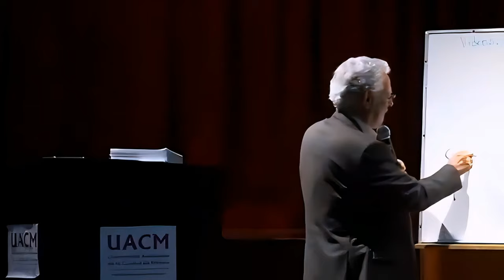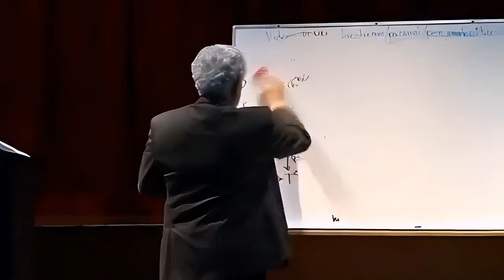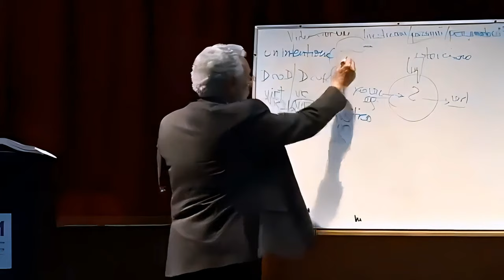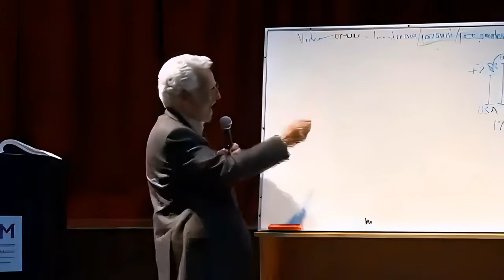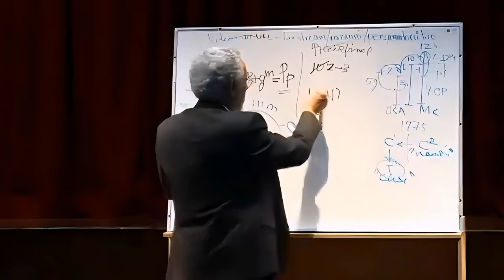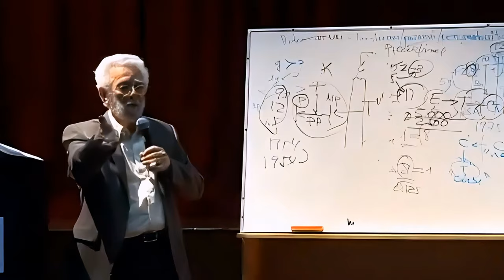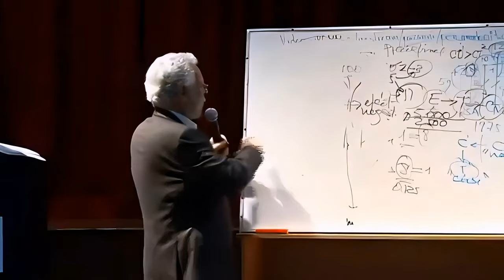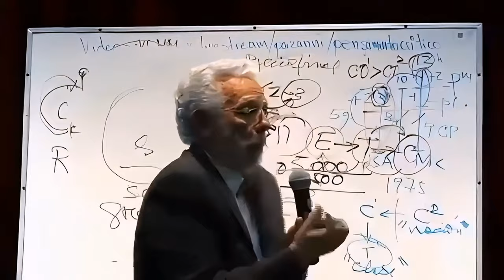Enrique Dussel - Cátedra de Economía Política "Volver a Marx" - Octava Sesión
Desentrañando las Intersecciones: Capitalismo, Marxismo y Crítica Social
Este video profundiza en las intrincadas relaciones entre capitalismo, marxismo y diversos aspectos sociopolíticos como la religión, la teoría de la dependencia, y las críticas a la economía global. Examinando cómo la dinámica capitalista de competencia y tecnología impulsa tanto la innovación como la desigualdad y los monopolios, se discute el impacto ambiental negativo derivado de la reducción del valor y precio por medios tecnológicos. Se exploran las críticas de Marx hacia el entrelazamiento del capitalismo con la religión, mostrando cómo se han reinterpretado creencias en el cristianismo y el islam para justificar prácticas capitalistas, y se analiza el papel del colonialismo y el racismo en la creación de sistemas de exclusión y explotación. Reflexionando sobre la teoría de la dependencia, se argumenta la importancia de reconsiderar las bases económicas y políticas de nuestras sociedades frente a la globalización heterogénea. Este análisis crítico finalmente llama a un reconocimiento y cambio de las estructuras injustas que perpetúan la pobreza y la desigualdad a nivel global, basándose en una perspectiva marxista e invitando a una reevaluación del potencial revolucionario de los explotados.
00:00 Inicios y Desarrollo de la Tesis
02:39 Explorando la Explotación Capitalista
05:34 La Complejidad del Mercado y su Impacto en la Izquierda
09:33 El Capital y sus Diversas Formas de Explotación
14:11 La Competencia y su Efecto en la Economía
20:02 La Transformación de Vicios en Virtudes: La Mano Invisible
38:30 La Globalización y la Teoría de la Dependencia
01:01:12 Globalización y Desigualdad: Un Análisis Crítico
01:01:52 Marxismo y Teoría de la Dependencia: Debates y Desafíos
01:03:30 Economía y Competencia: La Dinámica del Desarrollo Desigual
01:12:59 Tecnología, Capitalismo y Problemas Ecológicos: Una Perspectiva Marxista
01:28:55 El Monopolio como Culminación de la Competencia: Implicaciones Globales
01:44:30 Colonialismo, Racismo y Economía: Reflexiones sobre la Modernidad
01:57:47 Hacia un Futuro de Cambio: Reflexiones Finales